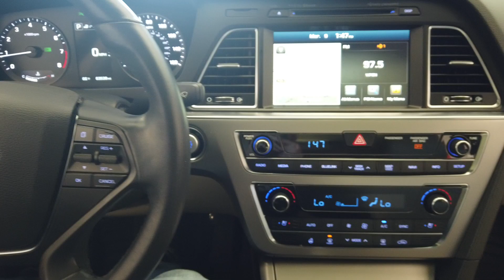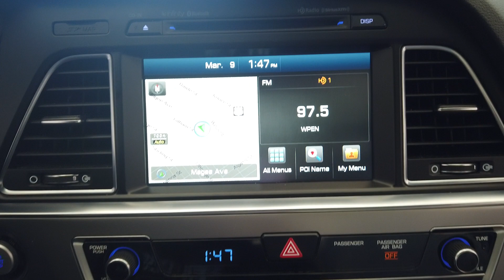2015 Hyundai Sonata Limited stock #11736